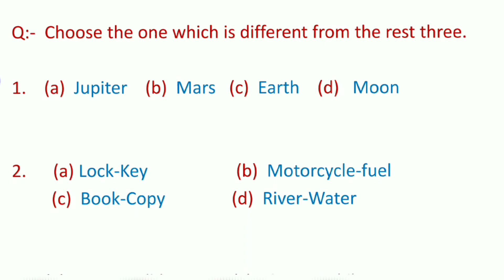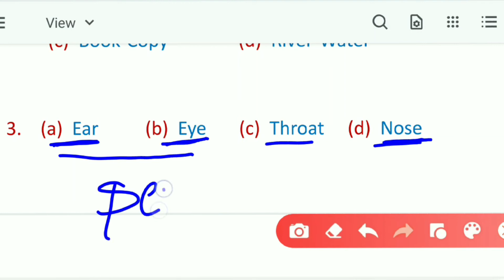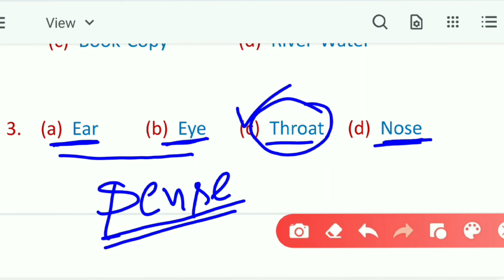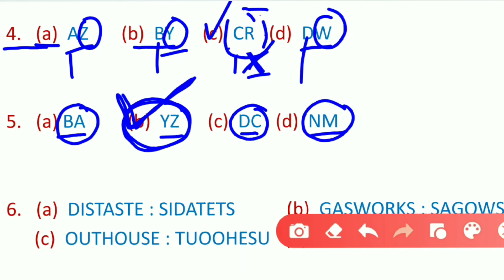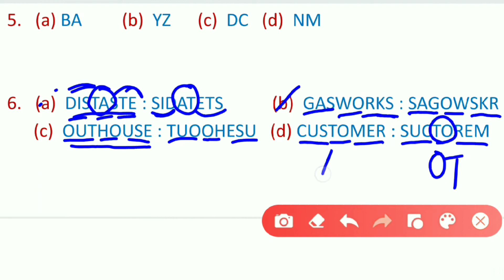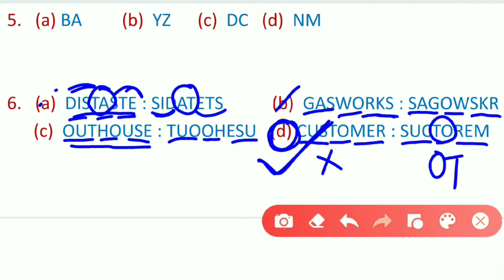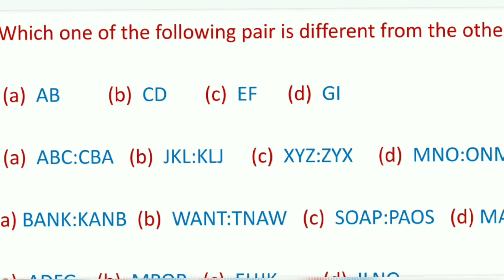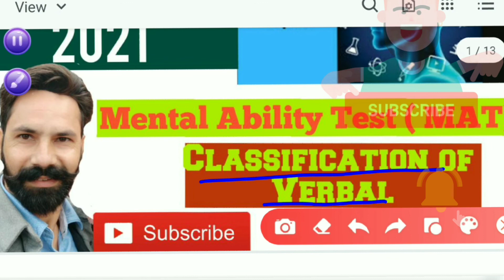Classification Of Verbal-2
NTSE/ NMMS ਦੀ ਤਿਆਰੀ ਕਰ ਰਹੇ ਵਿਦਿਆਰਥੀ
 ਅਲੱਗ ਅਲੱਗ topic ਦੀ ਤਿਆਰੀ ਲਈ ਵੀਡਿਉ ਲਿੰਕ ਤੇ ਕਲਿੱਕ ਕਰੋ।

NTSE/NMMS Crackers

1. Classification Of Verbal-1

2. Classification Of Verbal -2

3.  Classification Of Non- verbal

4.  Full Solution of NTSE BASE LINE TEST.

5.   Reasoning

6.    Coding decoding

7.     Counting Squares

8.     Counting Triangles

9.      Missing Numbers

10.  NTSE/NMMS reasoning Classes